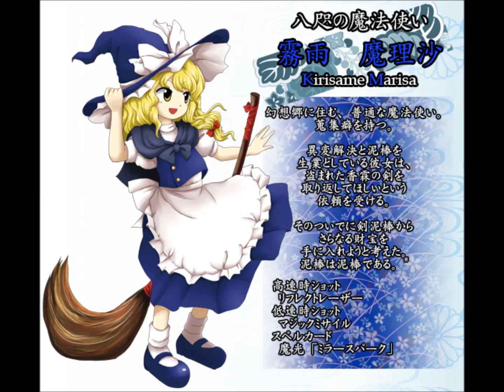東方天流宮 - 2nd Stage Theme - 本日ハ雨天ナリ / Touhou Heavenly Gathering Of Clouds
スタジオネネム(Sutajionenemu).

This is the second stage theme, with a picture of Marisa Kirisame.

Composer: Wanwan

Theme name: 本日ハ雨天ナリ

From the hand of a great colective of artists, here is Touhou Tenryukyuu - Heavenly Gathering of Clouds.
Like Touhou Houtenkyou - Treasure Castle Labyrinth or Lenk 64 (aka Miki Hiroyuki) Nansei Project, this is only a collection of music and characters, not an actual game.

Touhou Houtenkyou - Treasure Castle Labyrinth (really great music, the final boss theme makes me shiver):

Pesot.jp/

こむぎ

Pd: I don't really know if the traduction says Touhou Tenryukyuu or Touhou Tenryumiya...